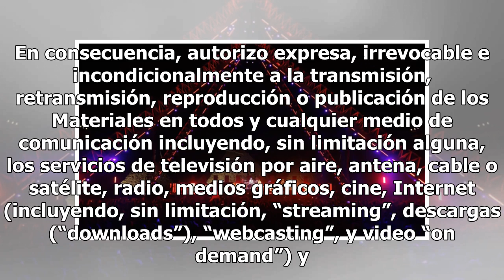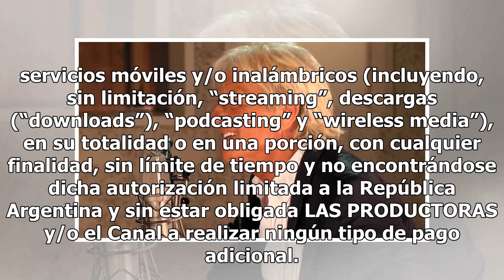Daddy Yankee explotó Buenos Aires con un gran espectáculo